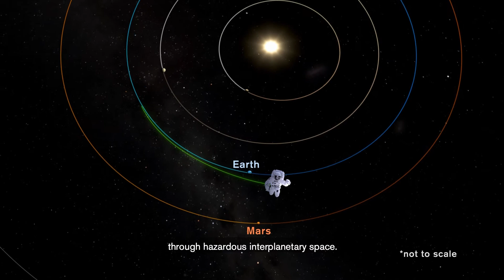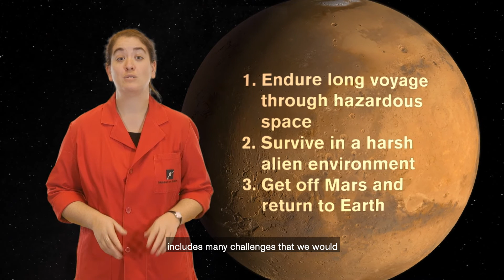Making it to Mars: Challenges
Putting humans on Mars has been a goal of NASA's Spaceflight Program for decades. But it comes with many challenges! From hazardous interplanetary space conditions to surviving in a harsh environment, learn what they are and how they can be addressed.

*This material is based upon work supported by NASA under grant number 80NSSC21M0042. Any opinions, findings, and conclusions or recommendations expressed are those of the Museum of Science, Boston and do not necessarily reflect the views of the National Aeronautics and Space Administration (NASA).